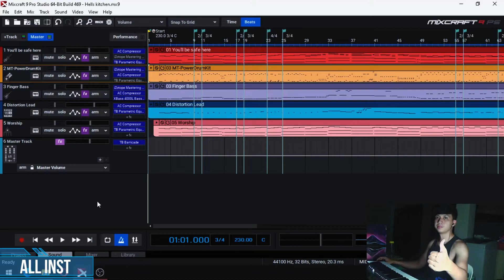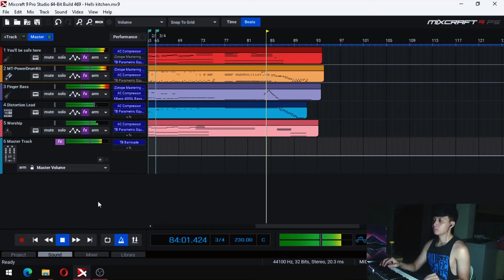Hells kitchen - Dream Theater (Ending Cover)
Behringer UMX49 usb/midi controller keyboard